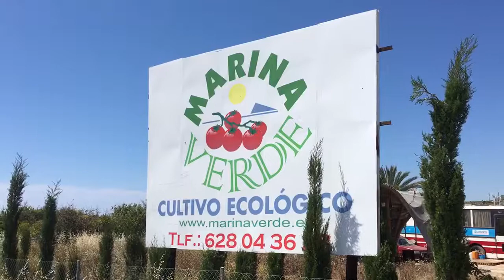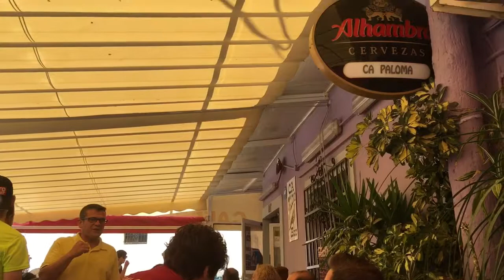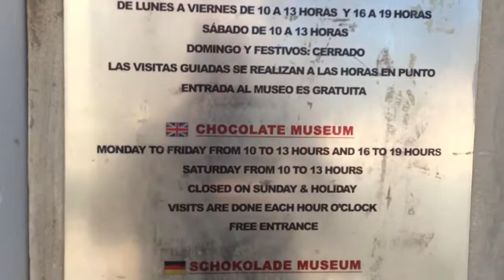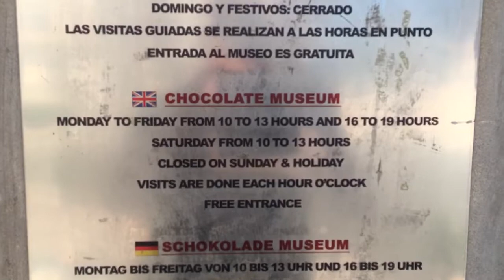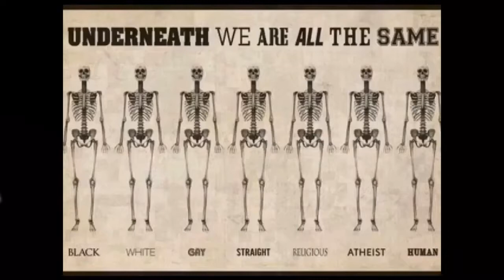Reisebrev fra Spania 14/5-2017 Mysteriet med bussen og den forsvunnete tysker